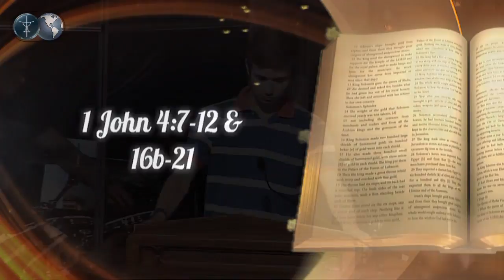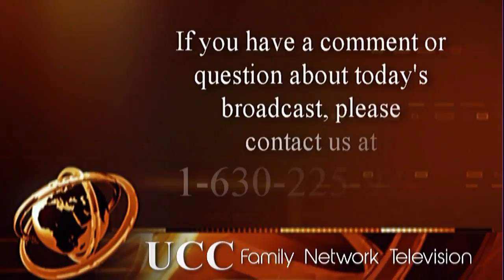June 12th, 2016 Sunday Morning Worship Service